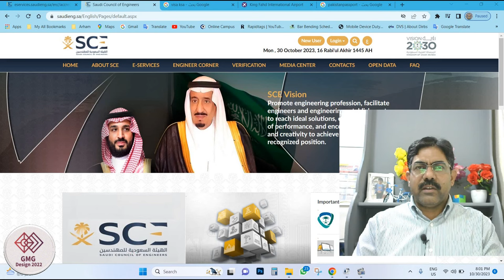saudi council of engineers registration | saudi council 5 years news | SCE update information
saudi council of engineers registration
saudi council 5 years news
SCE update

How can register in Saudi Council
Saudi council membership
Saudi council registration process
For New Visa & Yet Not got SEC membership